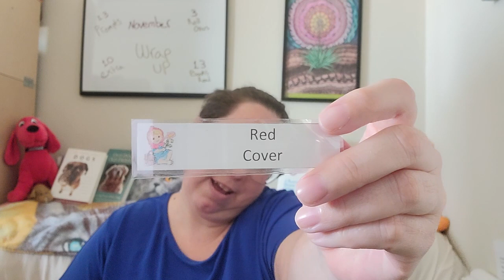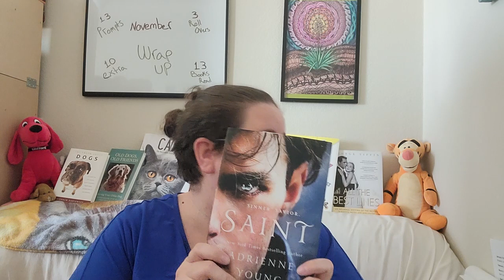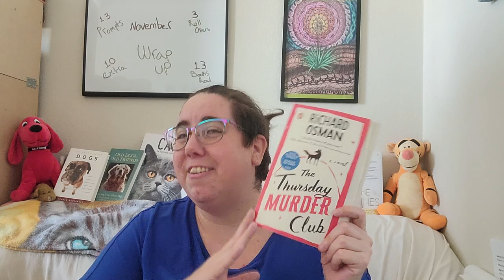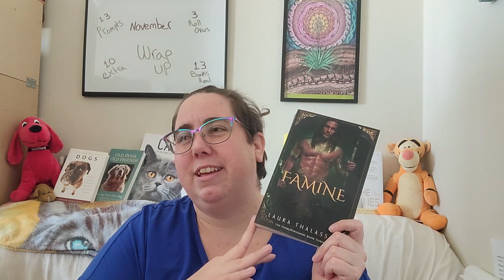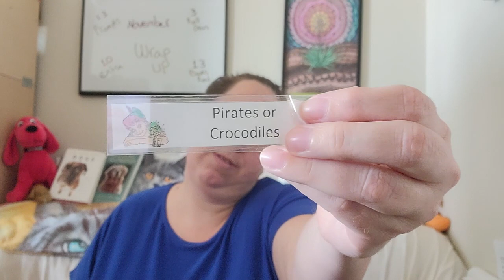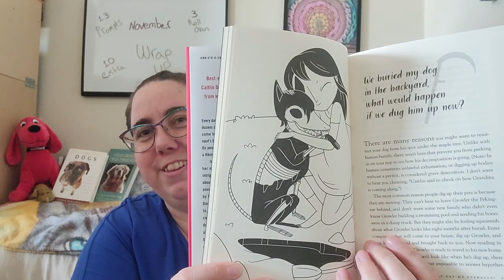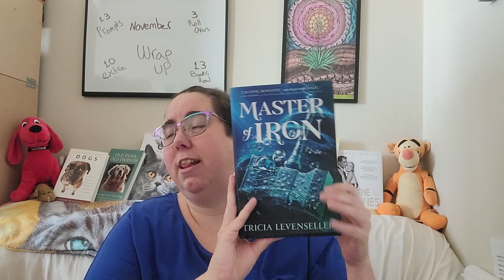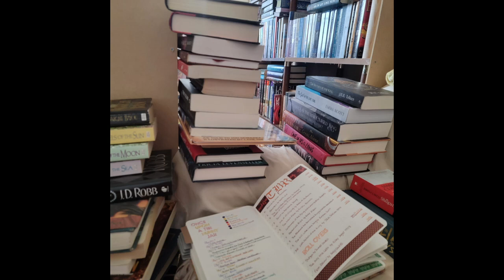November Wrap-up, Being Overly Ambitious and Failing my TBR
Welcome fellow bookworms! Today I have my wrap-up for November. I had a lot of extras. I didn't even get to them all or the books that were officially part of my TBR. I am still really happy with my reading month though. I definitely didn't put a lot of pressure on myself, as I wanted to be prepared for a lot of reading in December.

Here is the announcement video to my game with all the rules, and the link to the rules as well

Books:
Character Pick: Famine by Laura Thalassa
Pull 1: Abhorsen by Garth Nix
Pull 2: The Iliad & the Odyssey by Homer
 & Master of Iron by Tricia Levenseller
Pull 3: Saint by Adrienne Young
Pull 4: One of Us is Lying by Karen M. McManus
Pull 5: The Great Alone by Kristin Hannah
Pull 6: Castaways of the Flying Dutchman by Brian Jacques
Pull 7: Barbarian's Prize by Ruby Dixon
Pull 8: The Ashes and the Star-Cursed King by Carissa Broadbent
Pull 9: The Girl in the Love Song by Emma Scott
3 Unusable discs: LotR The Return of the King by J.R.R. Tolkien
Genre-a-thon pick: The Thursday Murder Club by Richard Osman

Roll Overs:
From Below by Darcy Coates

Extras:
Completed-
The True Story of the 3 Little Pigs! by Jon Scieszka
My Face to the Wind by Jim Murphy
Murder in the Family by Cara Hunter
Troublemaker by Leah Remini
Will My Cat Eat My Eyeballs by Caitlin Doughty
Not Completed-
Remember When by Nora Roberts/J.D. Robb
Jewels of the Sun by Nora Roberts
Tears of the Moon by Nora Roberts
Heart of the Sea by Nora Roberts
Midnight Bayou by Nora Roberts

Other Mentions:
Fable and Namesake by Adrienne Young
War of Lost Hearts Trilogy by Carissa Broadbent
Pestilence, War, and Death by Laura Thalassa
Sabriel and Lirael by Garth Nix
Angel's Command by Brian Jacques
Smoke Gets in Your Eyes & From Here to Eternity by Caitlin Doughty
Blade of Secrets and Daughter of the Pirate King by Tricia Levenseller

Nora November was hosted by Storm  @StormReads   , Lee  @DarkRootsCreations  , and Tina  @Tinasbookandcraftcorner

Non-Fiction November is hosted by @abookolive

Artwork:
Mysticsartdesign